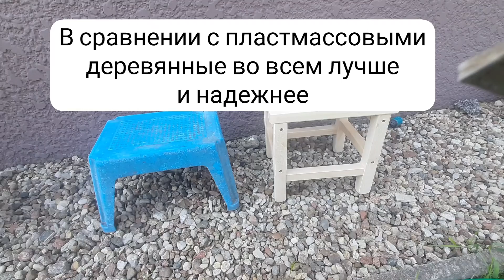Садовые стульчики на даче